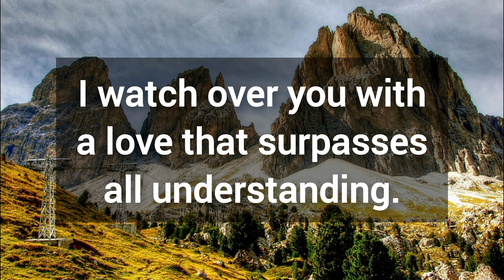🎉 God is asking you to stop skipping this 💯 God's message for you today